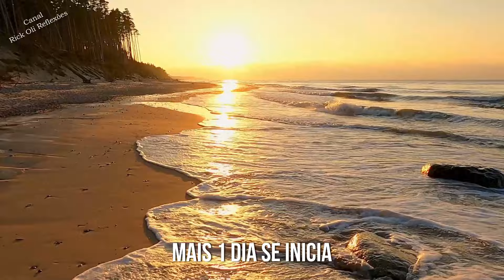MENSAGEM DO DIA | Amanheça Com a Graça de Deus ao Seu Lado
Uma mensagem inspiradora do Canal Rick Oli Reflexões. Neste amanhecer, lembre-se de que Deus cuida de cada detalhe da sua vida, mesmo quando você não percebe. Confie no Seu plano perfeito e descanse nas Suas promessas. Esta mensagem foi criada para trazer carinho e reflexão ao seu dia, seja de manhã ou em qualquer momento que você precisar de um impulso de fé e esperança.